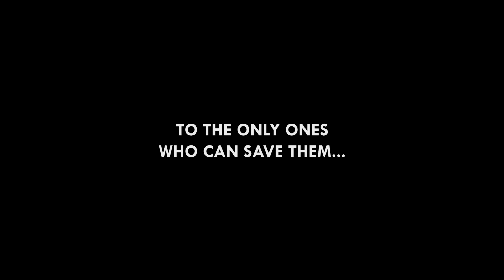Pepe's Money Trailer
Summer 2016, Tignish Dinner Theatre